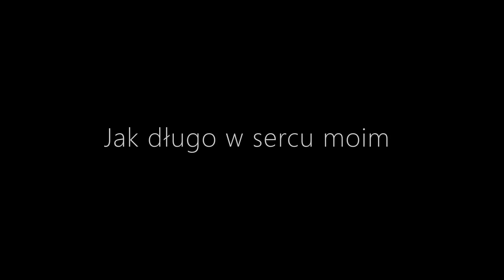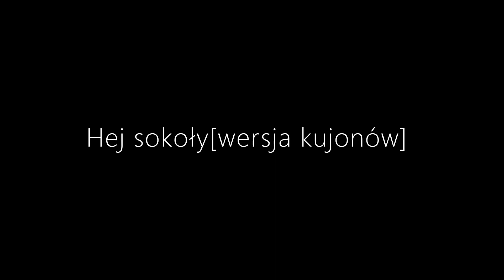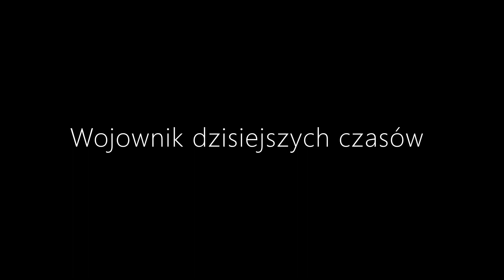Album pt.-Czas Szantażu i Wojny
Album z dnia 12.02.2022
Nie ma coverów, remasterów oraz piosenki pt.,,Wojna Hybrydowa''.
Kolejność piosenek:
0:00-MLP intro
0:38-Jak długo w sercu moim
3:34-Hej sokoły[wersja kujonów]
6:46-Mam to gdzieś
9:48-Atak
12:15-Wojownik dzisiejszych czasów
16:02-Dżingyl bels
18:19-Englisz lesyn
22:24-Nie ma nadzieji
25:38-Grzebień solo
26:36-Czarna wizja
28:14-Modlitwa Ligii Ochronnej
30:39-Kiedyś to było
32:41-Pseudoelita
34:49-Komunikat 2022
35:24-Dobro topnieje
37:22-Konfidenci
40:41-Pieśń wojenna
44:01-Slavic,Matti dwa bratanki
46:22-Ligia Ochronna gra o wszystko[MLP]
49:09-8 lat minęło